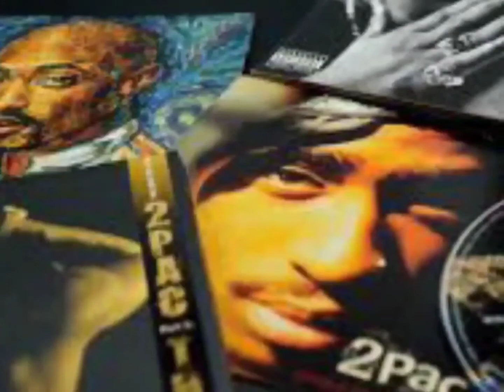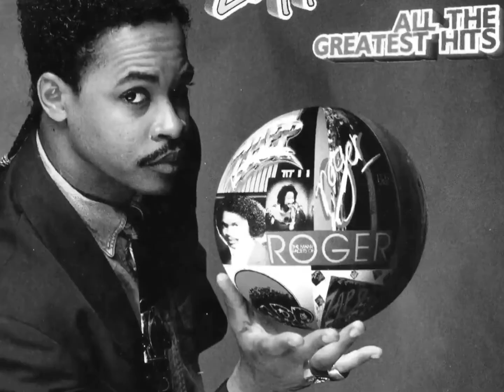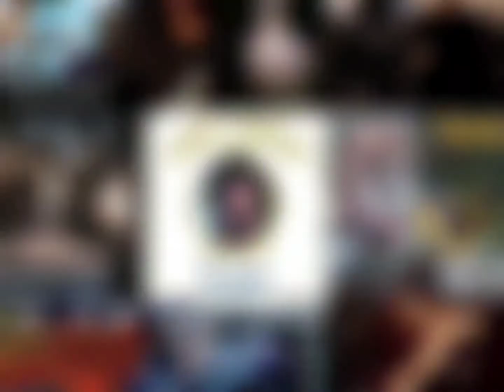2Pac - Playaz Need No Love (HQ Arena Effects Extreme Bass Boosted)(Audio Surround Sound)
No need to cry now, go wipe your tears
Be a woman, why you actin' surprised?
You showed the bullshit; commin' fake hair
Fake nails, fake eyes too
So why you bound to fuck wit fake guys too
Ain't nothin' hard about it
Why you lookin' sad, should'a though about it
Say you learn, I truly doubt it
I guess you got a problem with affection, kinda loose with the love
Gettin' freaky with the thug niggas up in the club
Ask to buy you a drink, you holla "Dom Pérignon"
Knowin' I'm a cash dealer, still I, remain calm
Let you chill with me
Plus you was smilin' 'til the bill miss me
That's what you get for trynna dick me
Missed me with that "buy me this, buy me that"- syndrome shit
Bitch get a job if you wanna be rich
Gettin' mad 'cuz I cursed and I screamed I hate ya
Introduced you to a nigga nature, feel me

Probably too nice at first
I lettin' you kiss where it hurts
Me and you gettin' busy, slangin' dick in the dirt
Met you at a pool party it was cool to kick it
See us, toungkissin', you was truly with it
Little Ecstasy, Hennessey, mix with me
Picture me pray for pussy when the dick's for free
Hey now, where my niggas at? Tell these hoes
Before I pay; I jerk off, word to Moses
Visions of you sittin' there sweaty and wet
Pointin' at the places that you want me to hit
Give me room all up in the room, call the cops
Nigga, hit them walls til the bastard drop
Label me: Makaveli - Thug Nigga with pipe
Livin' life as a Rock Star friday nights
Make money, get pussy
Always keep a pager, cell-phone in the ride
To complete my Nature now!

Started as a seed from the semen
Straight outta Papa's nuts, lustin' for creamin'
Bitches wit big butts, curves make a nigga cry, tits and shit
When I'm locked down beggin' you for porno fleeks
Sneak weed in, helped a nigga passed the time
With my name tattoo'd so that ass is mine
Tell everybody; 'Pac put it down for good
A local legend through the whole hood
Follow me, I got a gun on me
Goin' for nun on the run baby
You know a nigga need some, is my son crazy?
Why I cry, when I be thuggin' til I die
Picture of nigga in heaven high, of weed I fly
Got me missin' dead homies with the phonies that died
Hit the weed and hope it get me high
Dear God, understand my ways, livin' major
Blessed with a thug's heart
In a realla nigga nature!